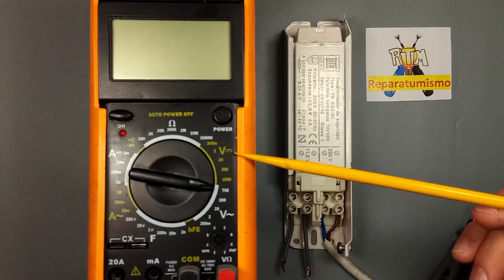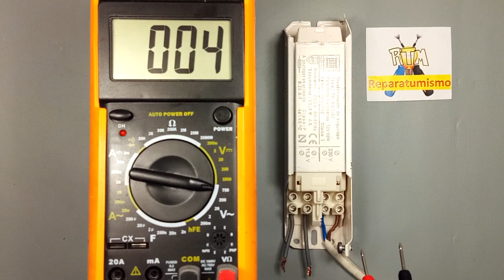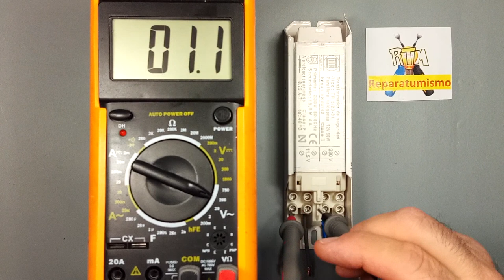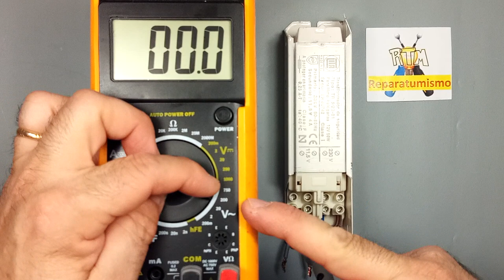USO DEL MULTIMETRO - POLIMETRO EN V AC USO DE ESCALAS DEL POLIMETRO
VIDEO DE ELECTRICIDAD - ELECTRÓNICA BÁSICA: USO DEL POLIMETRO EN MEDIDA DE VOLTIOS AC, ¿QUE ESCALA UTILIZAR? Y COMO IR AFINANDO  LA MEDIDA EN VOLTIOS QUE PROPORCIONA EL POLÍMETRO.
A pesar de que son temas básico, estos temas siempre son de gran ayuda a los que están empezando a usar el polímetro.